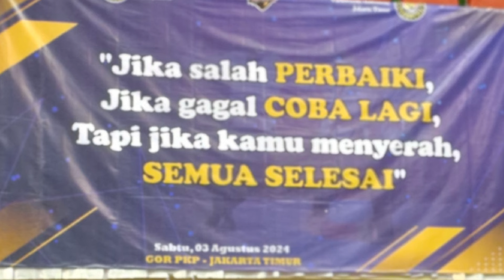Kejurkot Taekwondo Jakarta Timur 2024. Dirga (Blue Corner)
Dirga Raihan Zaky, (Blu Corner) Speed Taekwondo Club.
Kyorugi Prestasi Under 45 Kg Junior